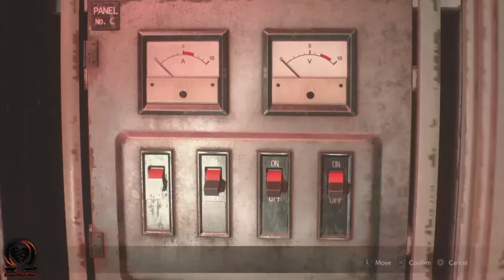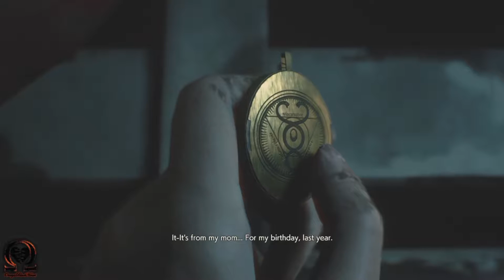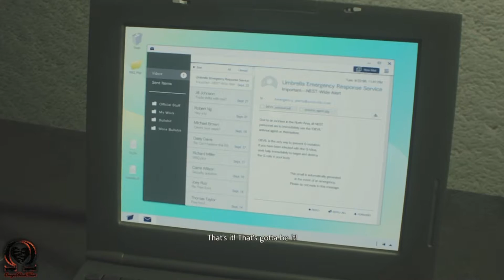Resident Evil 2 Remake- Claire 1st Story Standard S+ Rank No Damage Part 4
Recorded and played on PS4.

Video edited with SHAREfactory.

Now for Claire to finish up her side on the A uploaded.

I put a lot of work and effort into these videos, so if you could give it a like, comment, or subscribe I'd appreciate it greatly since it helps my channel to grow.